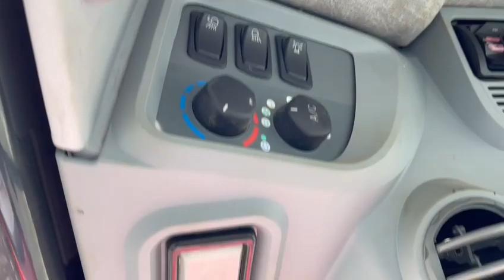Trattore Same Frutteto 3 90